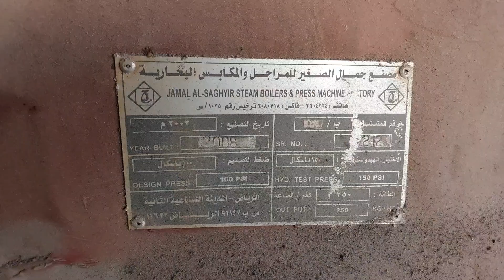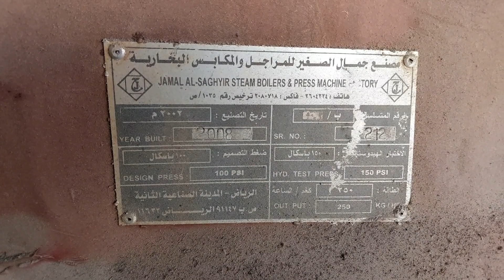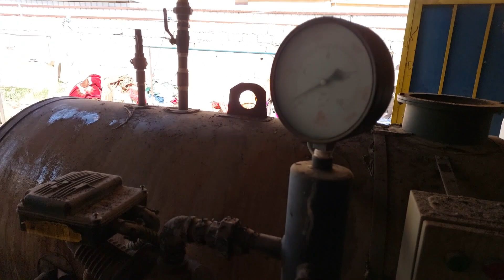how to repair laundry water bilar with tahir719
how to repair  laundry
water bilar repair kasy kary# bilar ki likag bad Kearny ka tarika